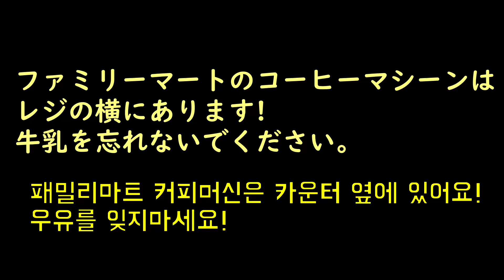【日韓カップル】韓国人の妻が自慢したい日本のコンビニの美味しいもの|한일커플 일본 편의점 음식 추천하고 싶은 것!!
私たちもよく利用するコンビニで買える美味しいものを韓国人の妻が
今日も熱く語ります＾＾
일본 편의점에서 먹어보고  맛있어서 소문내고 싶어 영상 찍어봤어용!
오늘도 영상 재밌게 봐주셨으면 좋겠습니다.
뿅!